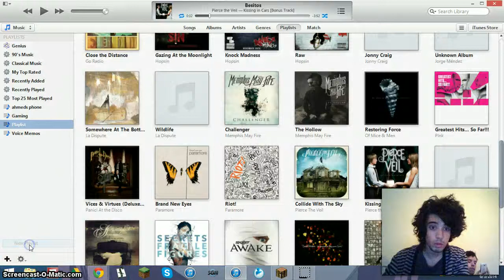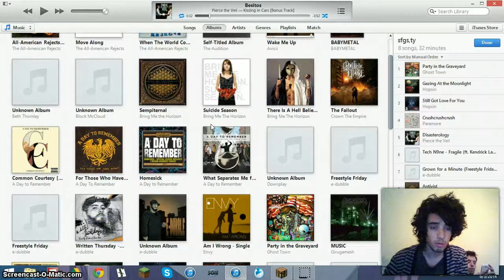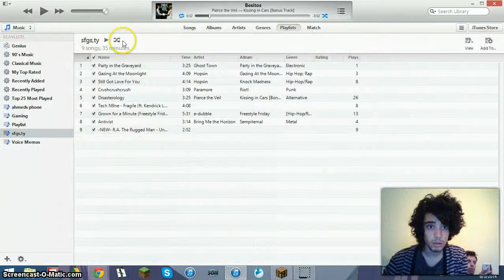How to make a perfect circle in Minecraft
Still new to these softwares and I am aware of the static, I promise these videos will only get better from here but we got to start from nothing before we can get anywhere. Hope you enjoy lol